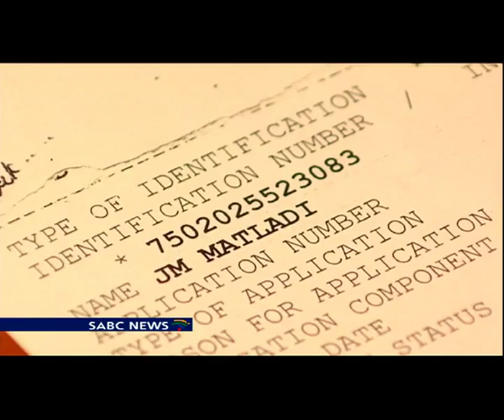S Africans who voluntarily surrendered their guns in 2008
An SABC News investigation can reveal, that the names of some South Africans who voluntarily surrendered their guns in 2008, have not been removed from the Central Firearms Register. More than eleven thousand citizens handed their firearms in at various police stations around the country during that period. Government has made a consistent call for people to hand over unwanted firearms.
But the Black Gun Owners' Association has now raised the alarm about the treatment handed out to complying citizens, and is threatening to go to court over the matter.